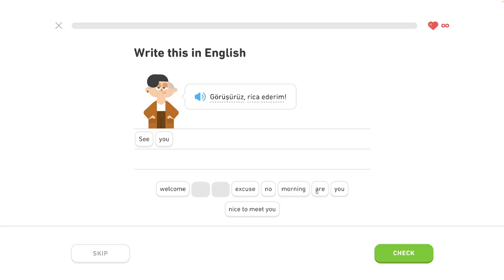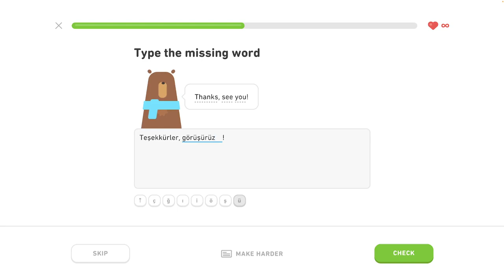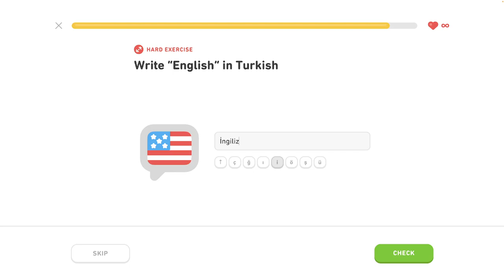🐫 S1, J1 - Bežné frázy 6/6 - Turecky s Yetim II